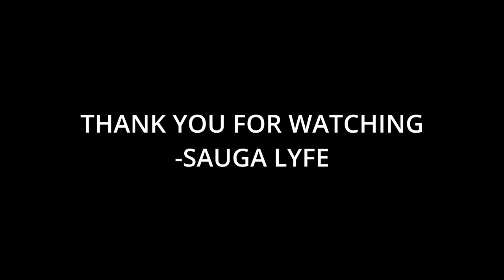Top 6 SZA Snooze Covers